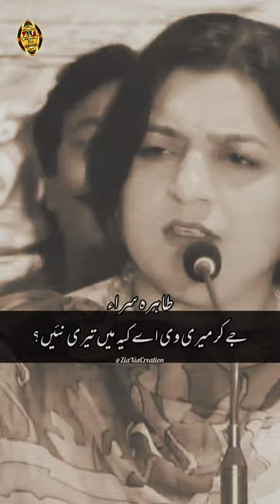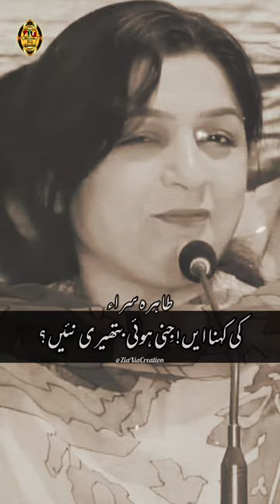Pehli Gall Keh Sari Ghalti Meri Nahi Tahira Sra Famous Super Hit Sad Romantic Punjabi Poetry Status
Pehli Gall Keh Saari Ghalti Meri Nahi Most Famous And Popular Sad Romantic Punjabi Poetry Whatsapp Status 2023
Poetess: Tahira Sra

پہلی گل کہ ساری غلطی میری نئیں
جے کر میری وی اے کیہ میں تیری نئیں؟

اوہ کہندا اے پیار تے جنگ وچ جائز اے سب
میں کہنی آں اُوں ہُوں ہیرا پھیری نئیں

کِسراں ڈر دا گُھن کھا جاندا اے نیندر نوں
توں کی جانیں تیرے گھر جو بیری نئیں

میری من تے اپنے اپنے راہ پئیے
کی کہنا ایں! جِنی ہوئی بتھیری نئیں؟

طاہرا پیار دی خورے کیہڑی منزل اے
سب کجھ میرا اے پر مرضی میری نئیں